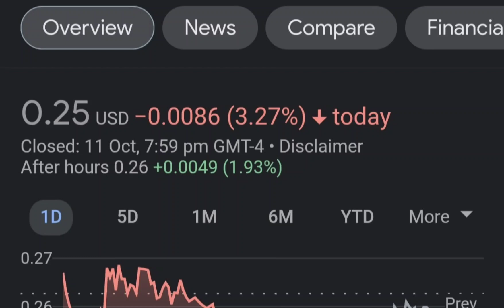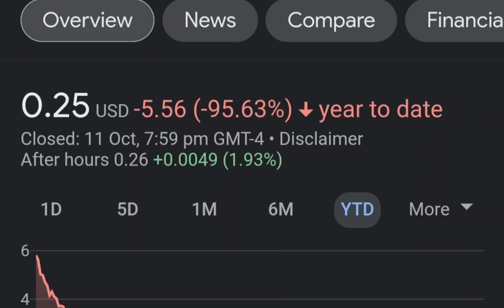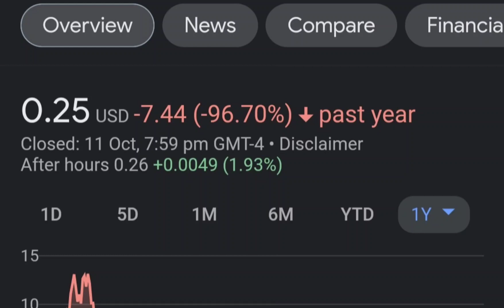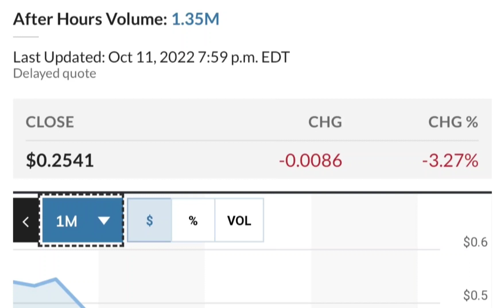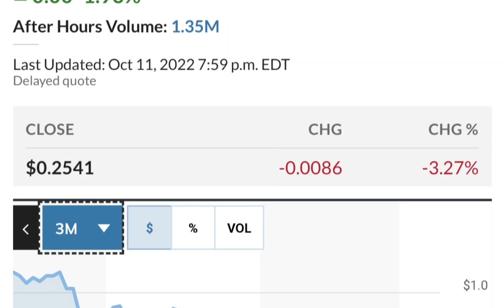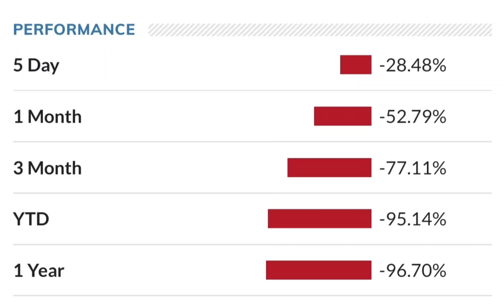MULN Stock Breaking News Today Mullen Automotive MULN Stock Short Squeeze Analysis MULN Stock